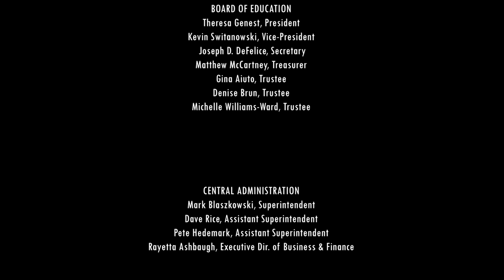Dort Elementary Spring Band Concert 2023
Dort Elementary Spring Band Concert from June 1, 2023